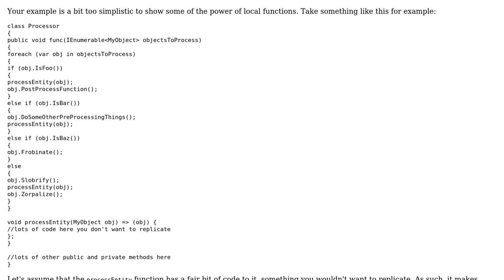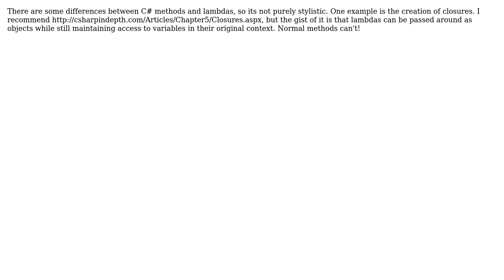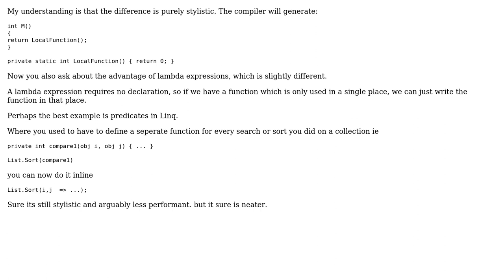Software Engineering: What is the difference in these two code examples c# (3 Solutions!!)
Software Engineering: What is the difference in these two code examples c#

With thanks & praise to God, and with thanks to the many people who have made this project possible! | Content (except music & images) licensed under CC BY-SA | Music | Images & others | With thanks to user Robert Harvey user Kyle Johnson user FakeSaint user Ewan user Becuzz and the Stack Exchange Network Trademarks are property of their respective owners. You are responsible for your own actions.